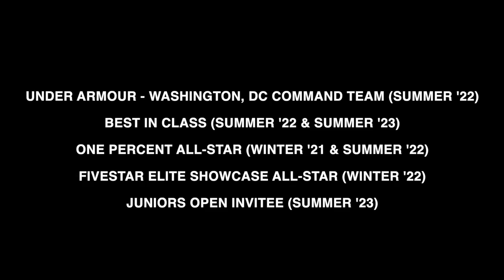Griffin Boston - Class of 2025 | Lacrosse Highlights - Spring 2023